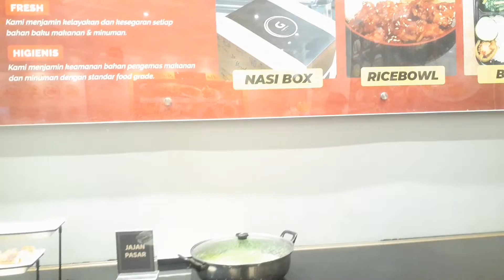restaurant hotel griptha kudus